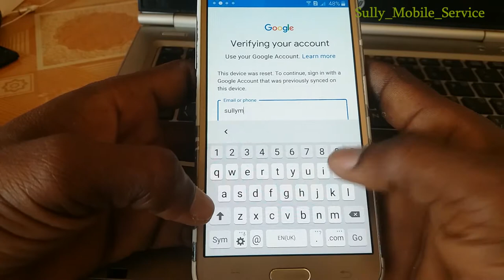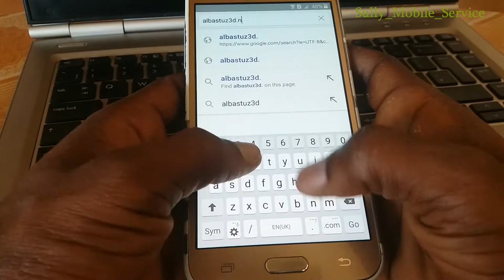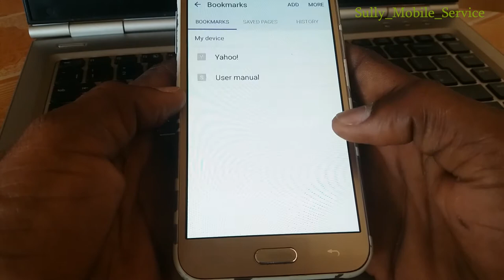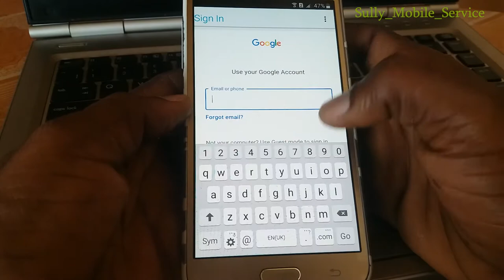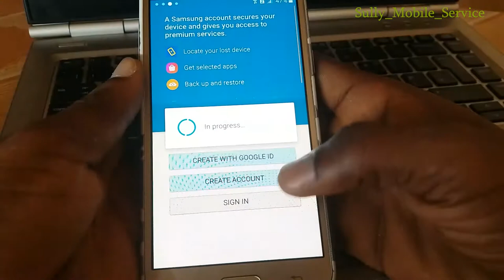Easy bypass samsung j5